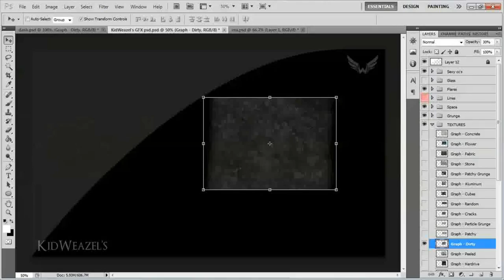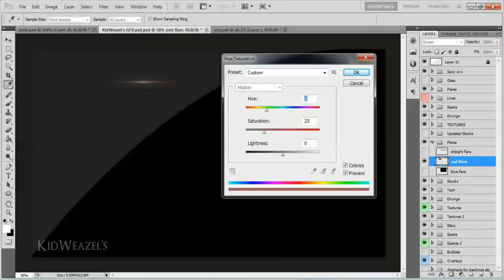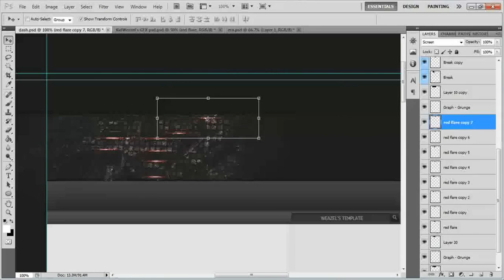Ae7 / Background By Weazel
A Awesome new background, from weazel.